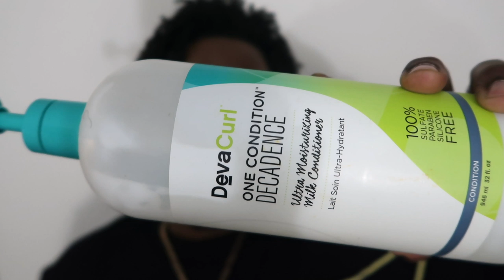Trying CURLY HAIR PRODUCTS I’ve Never Used Before!!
I used my Wife CURLY HAIR PRODUCTS for the First Time!! Amazing Results!!🔥

Newly Stocked & Selling FAST!

VLOG CHANNEL HERE

🏃I N S T A G R A M  @TerrellTailored

🏃T W I T T E R @TerrellTailored

🏃S N A P C H A T @TerrellTailored

  S U B S C R I B E / T H U M B S - U P /               C O M M E N T &

Also good people REMEMBER👇👇👇
"it's never too late to Tailor your life the way you want to see it"

If you read all of this comment " CURLS CRAZY BRO "